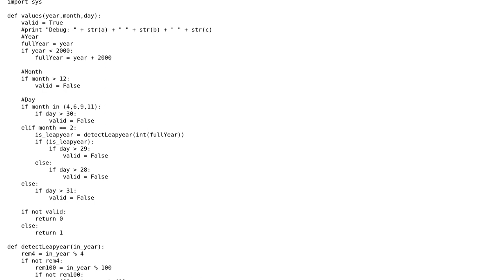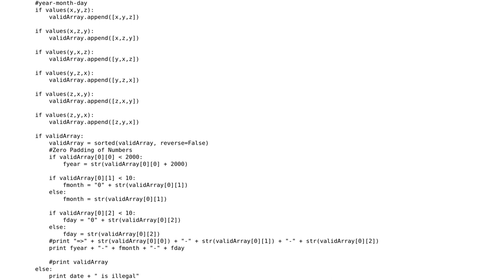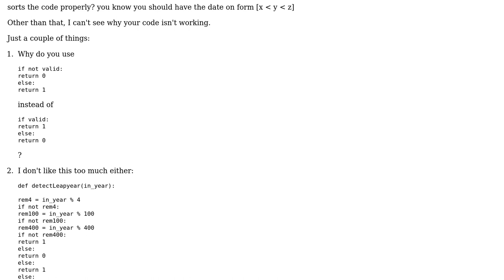Code Review: Spotify Bestbefore Coding Challenge in Python (2 Solutions!!)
Code Review: Spotify Bestbefore Coding Challenge in Python

With thanks & praise to God, and with thanks to the many people who have made this project possible! | Content (except music & images) licensed under CC BY-SA | Music | Images & others | With thanks to user Ray Y user Martin Hallen user Juhaz and the Stack Exchange Network Trademarks are property of their respective owners. You are responsible for your own actions.